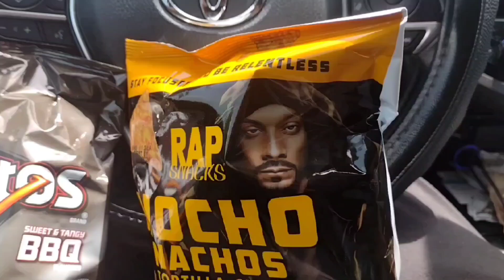Doritos Sweet & Tangy BBQ vs Rap Snacks BBQ Cheddar Nachos